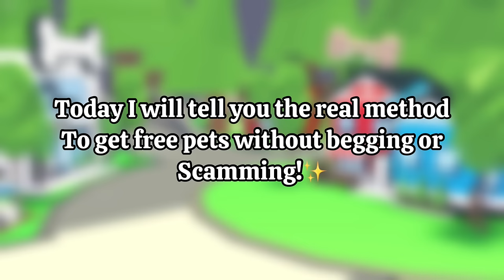How to get free pets in adopt me (without scamming or begging) ✨❤️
Intro Music credits-:

✨Song: Daystar- Cotton Candy

(The intro is fan made❤️)